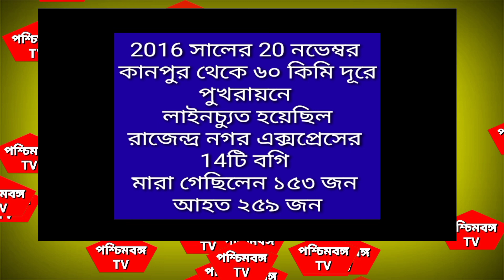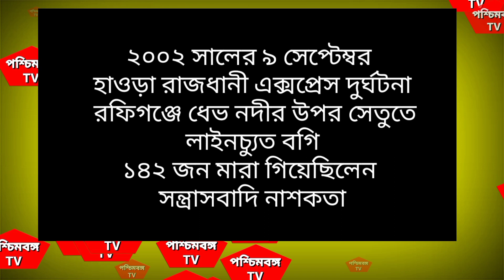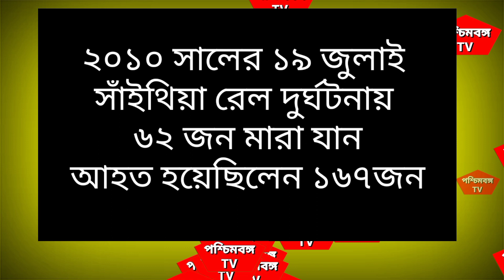এক দশকে দেশে রেল দুর্ঘটনায় মৃত্যু আড়াই লাখ